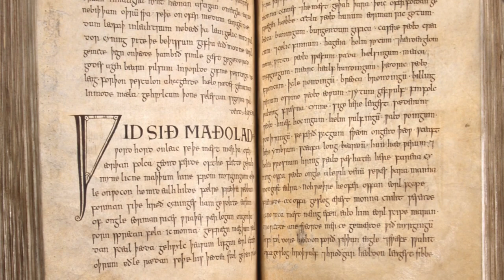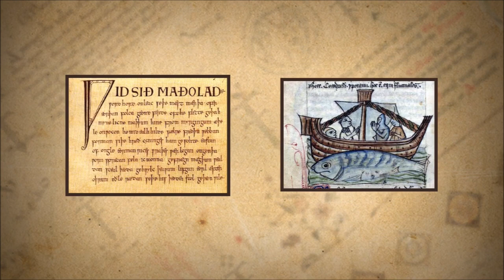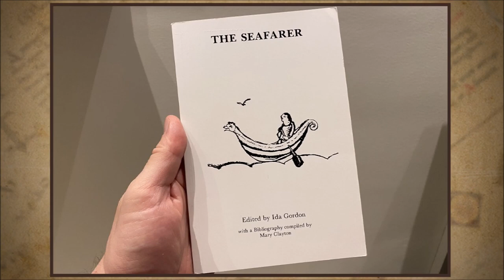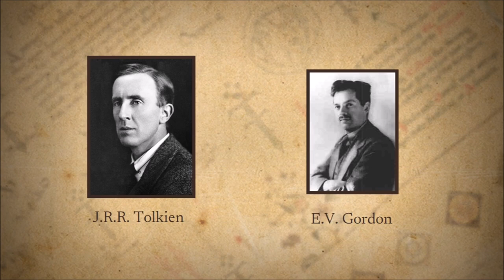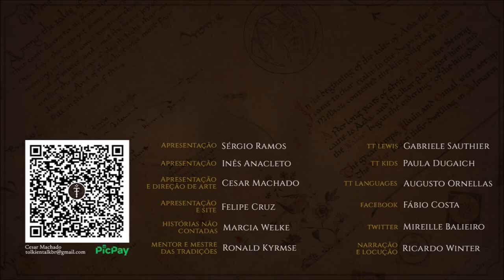Poema "O Navegante" [The Seafarer] em inglês antigo | TT 777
O poema “The Seafarer” [O Navegante] em inglês antigo teve grande influência sobre o que o mar representa para os personagens de J.R.R. Tolkien, especialmente os Elfos.

APRESENTAÇÃO

CONFIRA TAMBÉM!

MÍDIAS SOCIAIS

TRILHA SONORA

Trilha sonora do vídeo:
Artista:
Músicas: Teller of the Tales

IMAGENS E ARTISTAS:

mysilvergreen, alystraeaart, Ted Nasmith.

CAPÍTULOS

00:00 Início
00:21 Introdução
00:57 Poema “The Seafarer”
03:47 Edição de Tolkien e E.V. Gordon
04:10 Prefácio da edição de Ida Gordon
04:35 Influência sobre Tolkien
07:05 O projeto de Tolkien e Gordon
09:22 Considerações finais e despedida